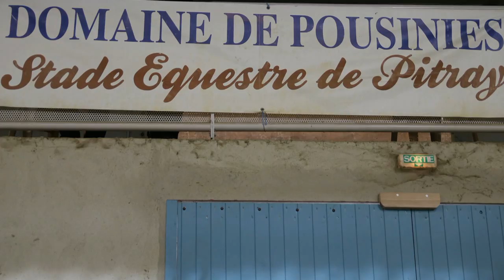20170115 TDA Pitray Chloe Crack P2D